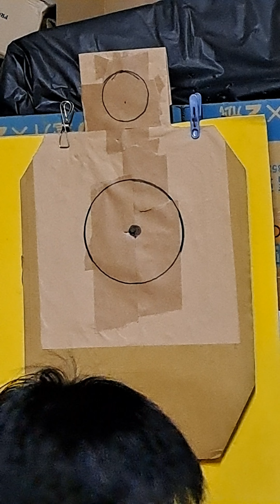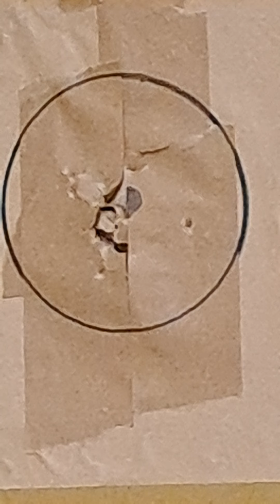自己DIY換精密管。槍KJ M9，精密管楓葉牌。距離5公尺。 BLS 0.28克。